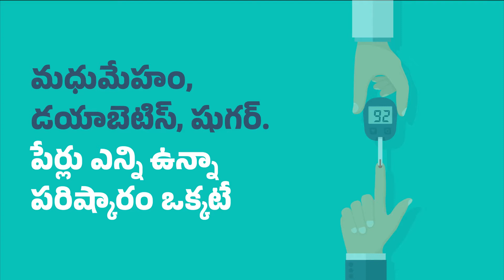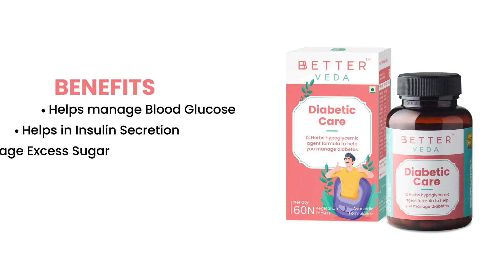మధుమేహాన్ని నియంత్రించే స్వచ్ఛమైన ఆయుర్వేద ఔషధం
రోజూ ఉదయాన్నే ఖాళీ కడుపుతో 1-2 మాత్రలు తీసుకోవడం ద్వారా కేవలం కొన్ని వారాల్లోనే డయాబెటిస్‌ను పూర్తిగా నియంత్రించవచ్చు. బి బెటర్ వారి వేద డయాబెటిస్ క్యాప్సూల్ మధుమేహాన్ని నియంత్రించడానికి హైపోగ్లైసీమిక్ ఏజెంట్లుగా పనిచేసే 12 మూలికలను ఉపయోగించి రూపొందించబడింది.

✅ మధునాశిని, సప్తరంగ & నీమ్ మీ శరీరంలోని రక్తంలో గ్లూకోజ్ స్థాయిలను నియంత్రించడంలో సహాయపడతాయి, ఇది మీ పెరుగుతున్న చక్కెర స్థాయిలకు వ్యతిరేకంగా పోరాడుతుంది.
✅ జాంబూ, హరీతకి & అమలకి ప్యాంక్రియాటిక్ ఇన్సులిన్ స్రావానికి సహాయపడతాయి మరియు ఇన్సులిన్ విడుదల-ఉద్దీపన ప్రభావాలను చూపుతాయి.
✅ కరేల, పునర్ణవ, గుర్మార్ & అశ్వగంధ శరీరంలోని అదనపు చక్కెరను నియంత్రించడంలో సహాయపడతాయి.

మీ మధుమేహాన్ని నియంత్రించడానికి సురక్షితమైన డయాబెటిక్ కేర్‌లో ఒకటైన బి బెటర్ వారి వేద డయాబెటిస్ క్యాప్సూల్కు ఇప్పుడే మారండి!